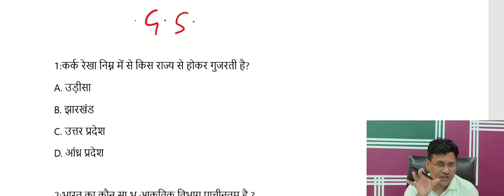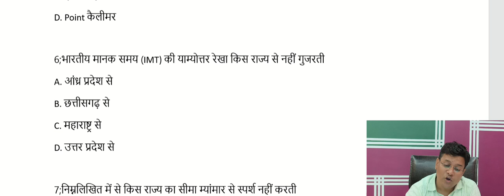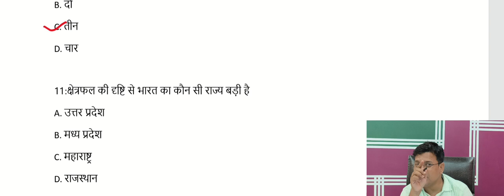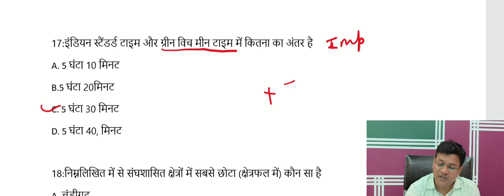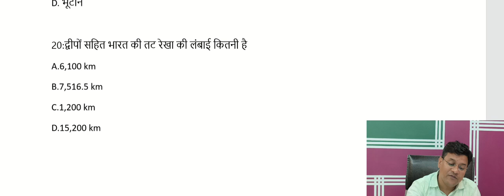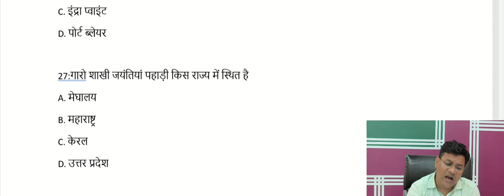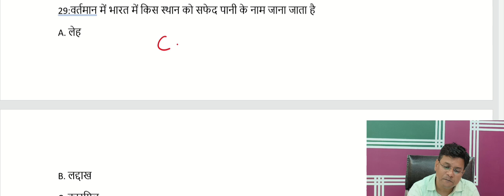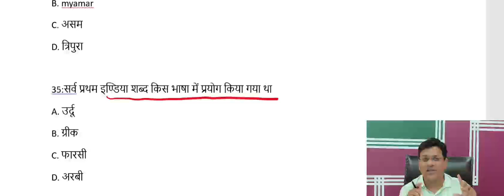MCQ G.S. | MCQ General studies for preparation of uppsc homoeopathic medical officer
Hello friends I'm Dr.nitya I'm goverment medical officer in up govt today I'm discuss about MCQ of g.s. for preparation of uppsc homoeopathic medical officer

G.s. for preparation of uppsc homoeopathic medical officer